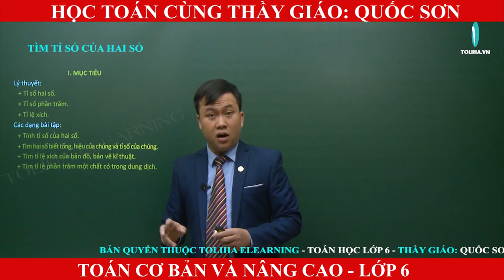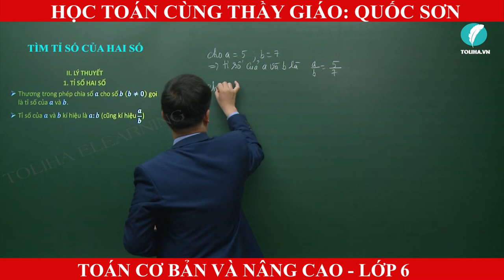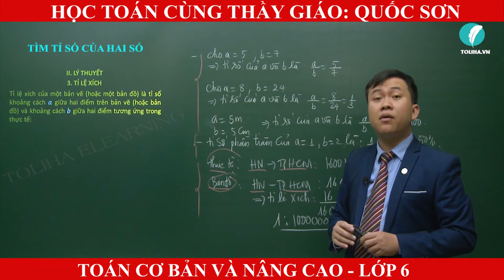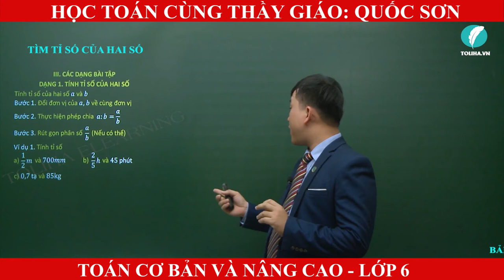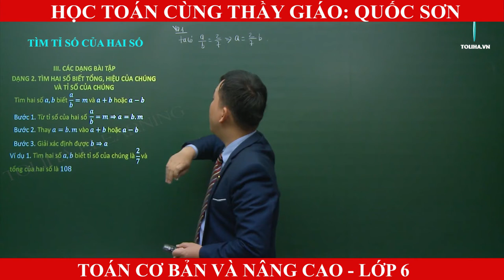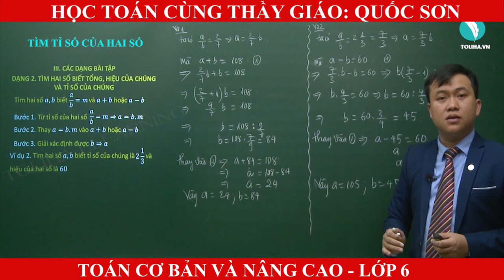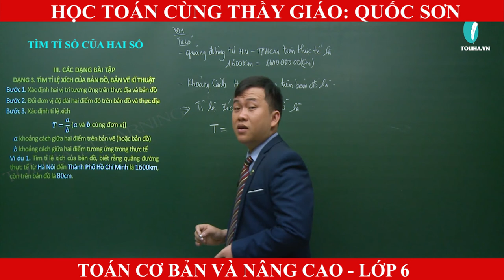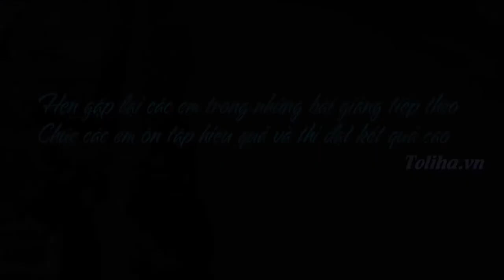TÌM TỈ SỐ CỦA HAI SỐ - Toán Cơ Bản Và Nâng Cao - Lớp 6 - Thầy giáo: Quốc Sơn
TÌM TỈ SỐ CỦA HAI SỐ
Toán Cơ Bản Và Nâng Cao - Lớp 6
🤵 Thầy giáo: Quốc Sơn